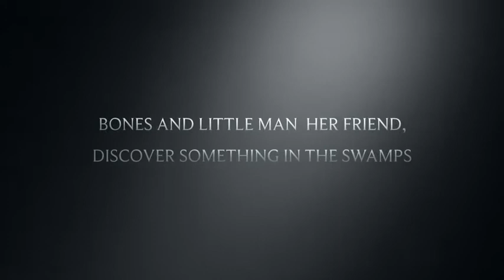Precious Bones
description